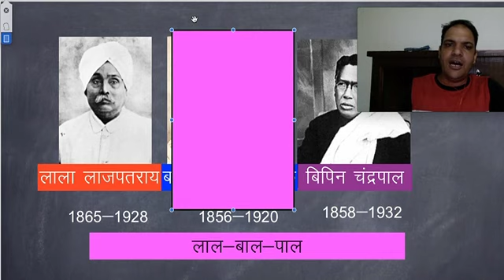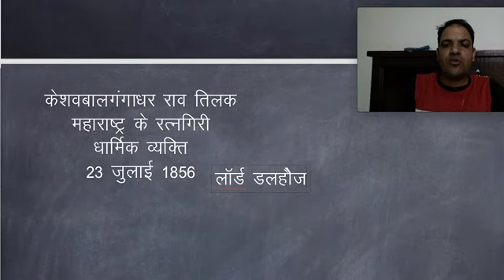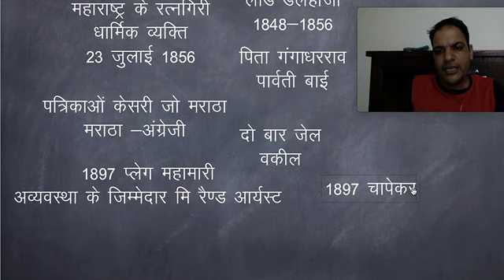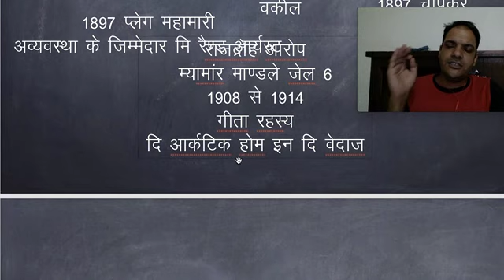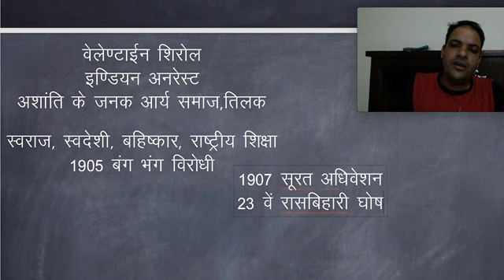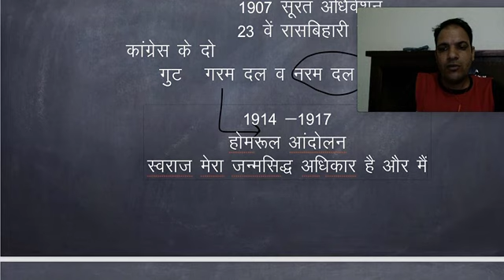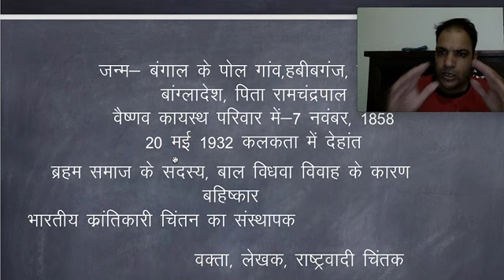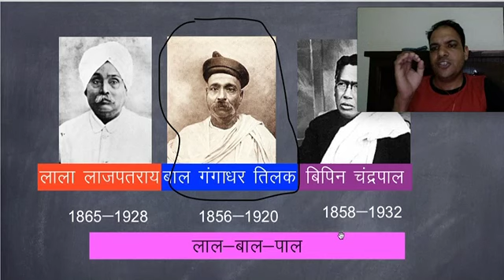बाल गंगाधर तिलक और विपिन चन्द्र पाल का चिंतन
Tilak and Bipin chandra pal